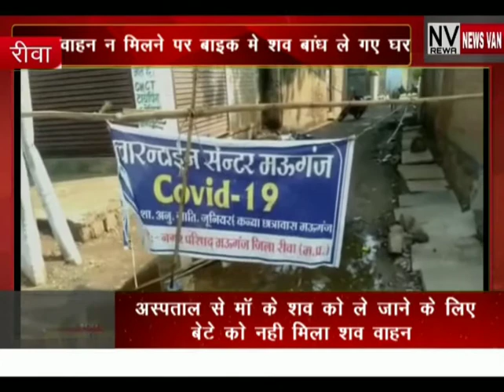मां के शव को ले जाने के लिए अस्पताल से बेटे को नहीं मिला शव वाहन बाद में बाइक पर शव बांध ले गए घर,,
*मां के शव को ले जाने के लिए अस्पताल से बेटे को नहीं मिला शव वाहन बाद में बाइक पर शव बांध ले गए घर,,,देखें सिटी न्यूज़ वैन की ये खबर*